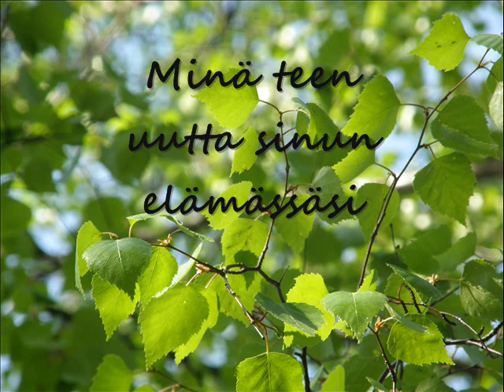Päivi Tinell / Katso minä teen uutta